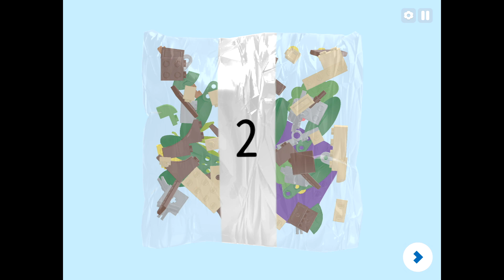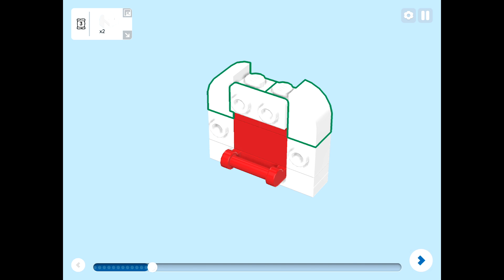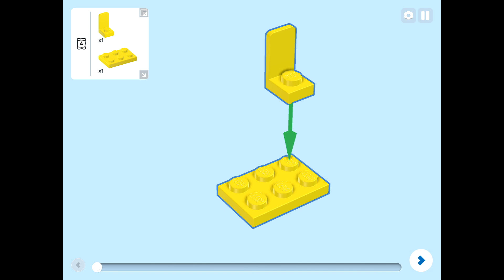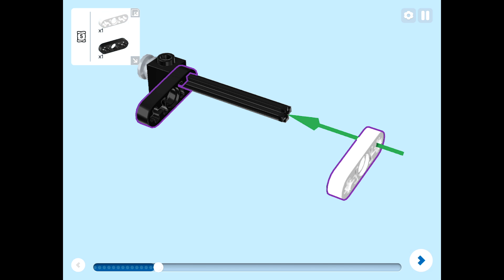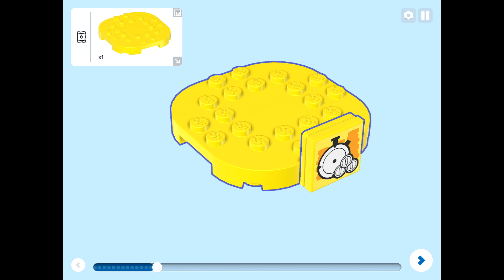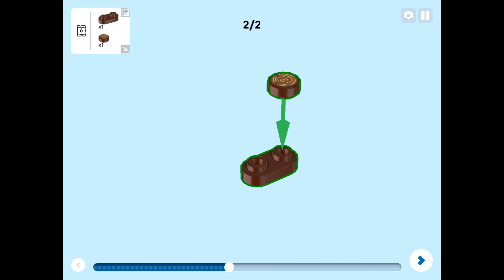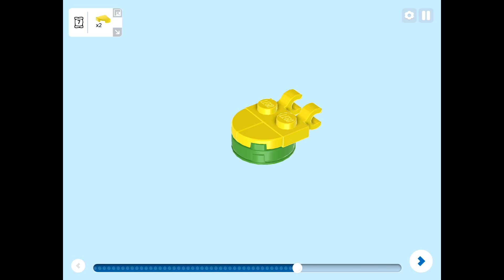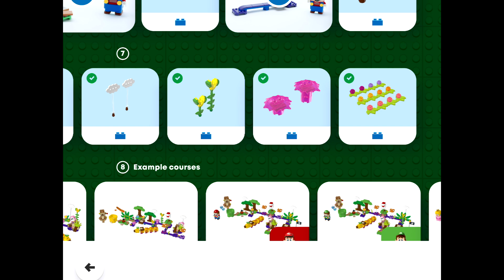LEGO Instructions | 71434 | Soda Jungle Maker Set | 2024 LEGO Super Mario Set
3D Building instructions for LEGO 71434 Soda Jungle Maker Set. LEGO Super Mario 2024 Collection

# Collection Super Mario
# Ages 7+
# Pieces 598
# Released 2024
# Theme Nintendo SuperMario Video Game